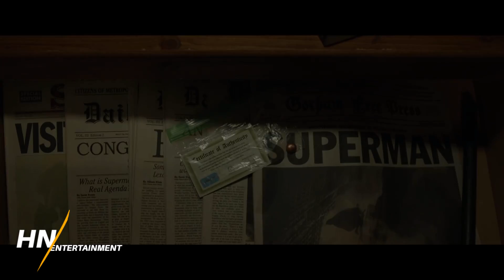The Ending of Shazam! Explained - Breaking Down the Big Sequel Set Up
Earth's Mightiest Mortal finally has his own big-budget movie, and it's filled with tons of surprises. In this video, we'll breakdown the ending and other easter eggs in the film that set up what's to come for Shazam.